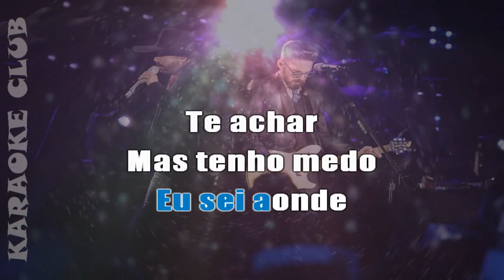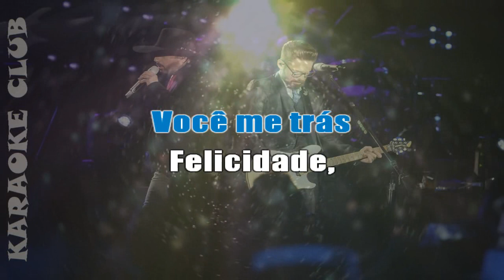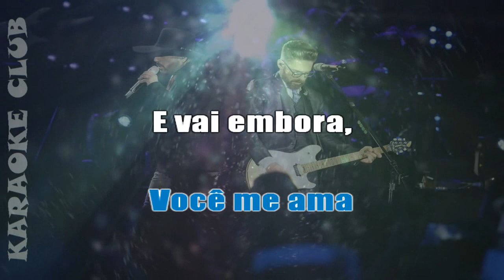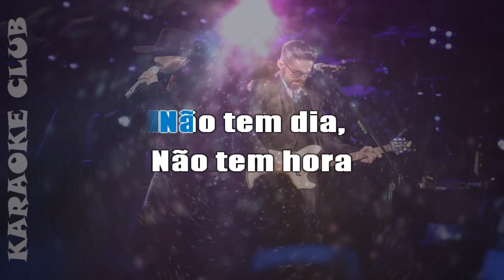EDSON E HUDSON - NÃO TEM DIA NÃO TEM HORA ( KARAOKE )